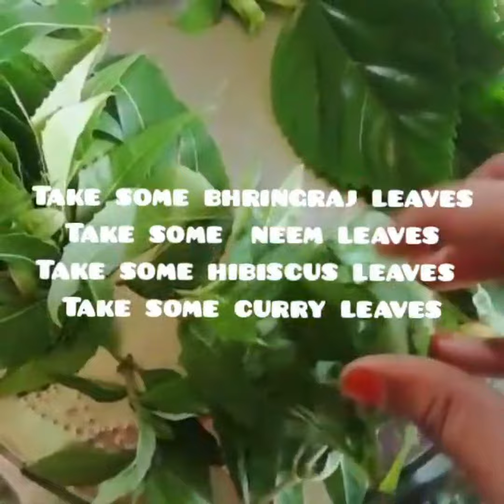How to grow hair black and thick within a week using bhingraj/మీ జుట్టు నల్లగా,పొడువుగా రావాలి అంటే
Bhringraj

Hibiscus flowers

Hibiscus leaves

Curry leaves

Neem leaves

Soaked fenugreek seeds

Apply weekly twice u can get good results